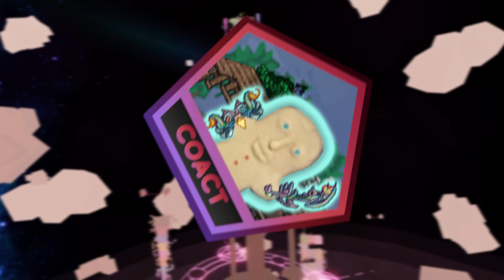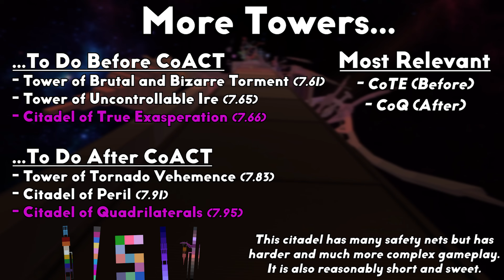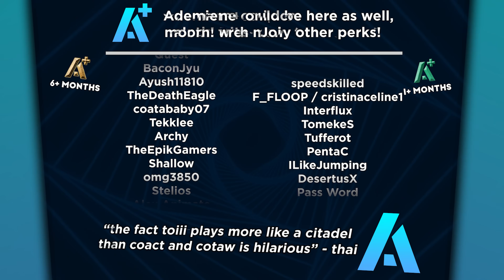Citadel of A Cruel Tale (CoACT) - JToH Zone 7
Citadel of A Cruel Tale floats around in Zone 7, sitting high above many of the other towers. It has lots of nets throughout, however the gameplay is still very difficult and complex. There are many creative client object usages, and even some fun purist gameplay. The atmosphere and soundtrack is absolutely amazing, and this is a journey you won't forget. Enjoy!

➽  Timestamps
•  Lobby: 0:00
•  Introduction: 0:45
•  Floor 1: 2:27
•  Floor 2: 2:53
•  Floor 3: 3:27
•  Floor 4: 4:26
•  Floor 5: 5:37
•  Floor 6: 6:48
•  Floor 7: 7:11
•  Floor 8: 7:39
•  Floor 9: 8:03
•  Floor 10: 8:55
•  Floor 11: 9:43
•  Floor 12: 10:42
•  Floor 13: 11:25
•  Floor 14: 12:52
•  Floor 15: 14:11
•  Floor 16: 15:41
•  Floor 17: 17:10
•  Winroom: 21:34
•  Outro: 22:19

None of the music in this video is owned by me, and I do not claim so.

Your name could be here too along with tons of other perks! Press the Join button for more information.